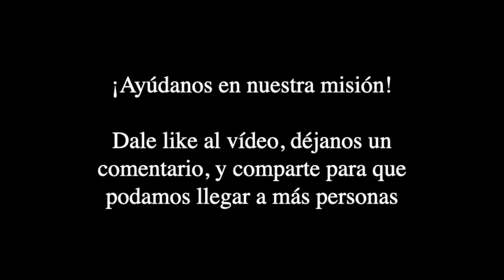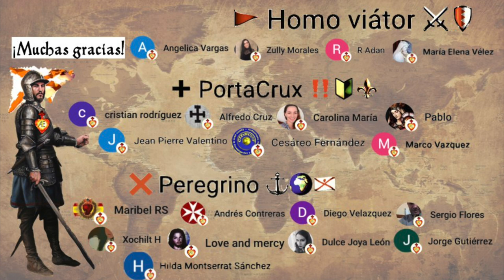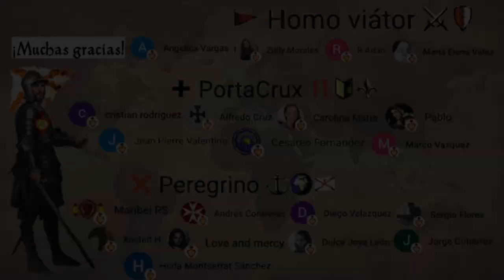3.Tercera parte: Mis conversaciones con las ALMAS del PURGATORIO. Eugenia Von der Leyen (Audiolibro)